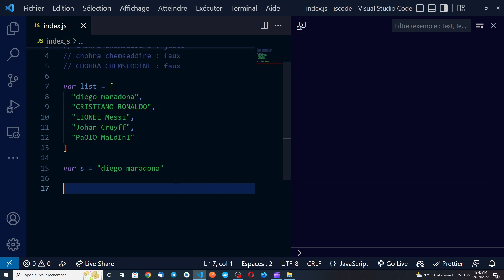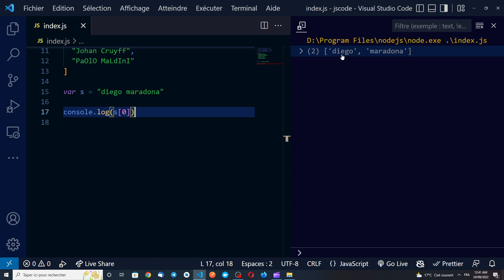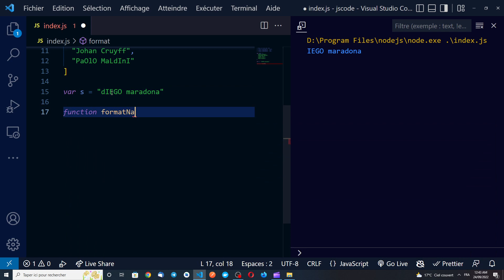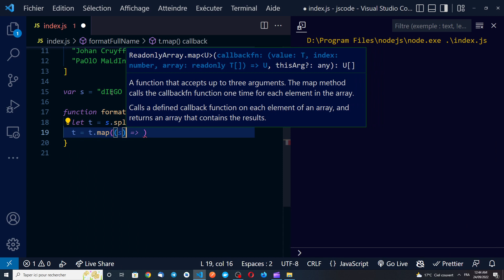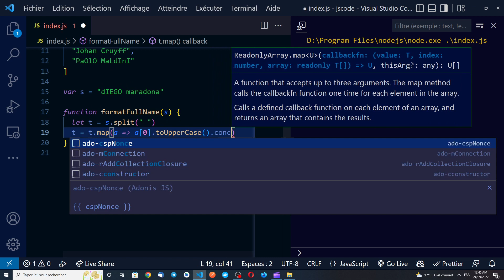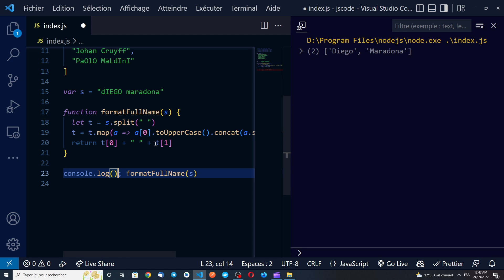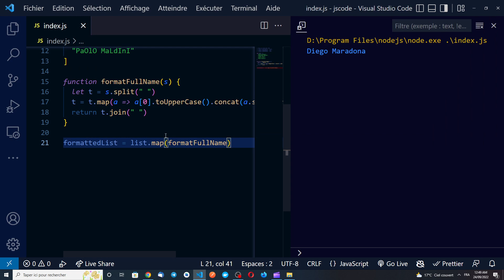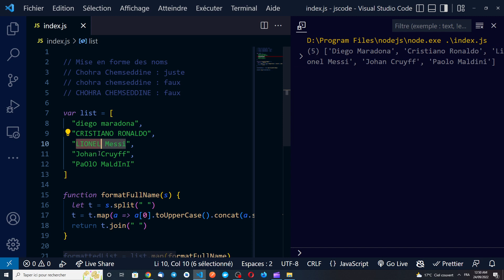JavaScript 34 - Mettre les Noms en Majuscule - Exercice (أسس لغة جافاسكريبت)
Nous allons d'abord écrire une fonction permettant mettre en forme une chaine de caractères contenant le nom et le prénom, par la suite, nous utilisons la fonction "map" pour l'appliquer à tous les éléments d'un tableau.